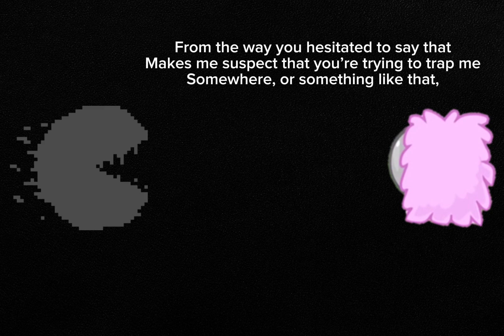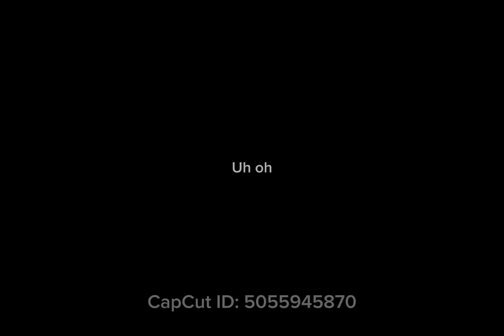JustSignHere.mp3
hello, my partner in crime may have died to that stupid cloth wearing sunflower shot him